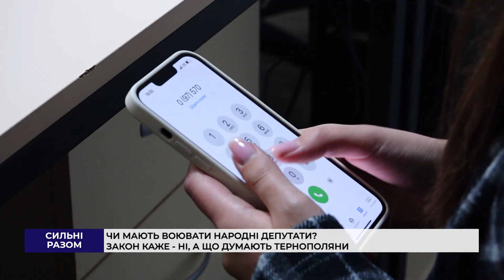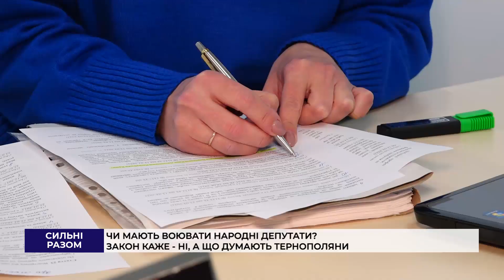Чи мають воювати народні депутати? Закон каже - ні, а що думають тернополяни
Нардепи — до війська? Мобілізація набирає все більше обертів, а українці наполягають, аби процес відбувався справедливо й без винятків. І лави ЗСУ поповнювали й народні депутати. Хоч закон каже, що народні обранці не підлягають призову. Чи готові депутати проміняти крісло у Верховній Раді на окопи? Знає наша Христя Ландяк.